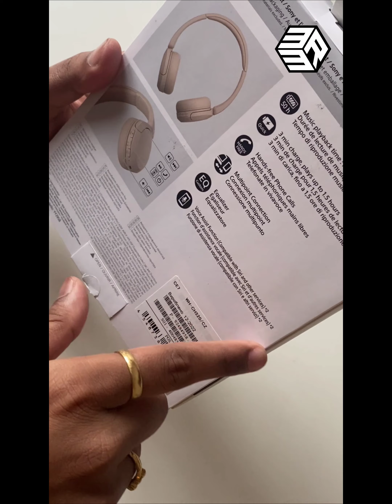Sony Wh - Ch 520 Unboxing | Telugu